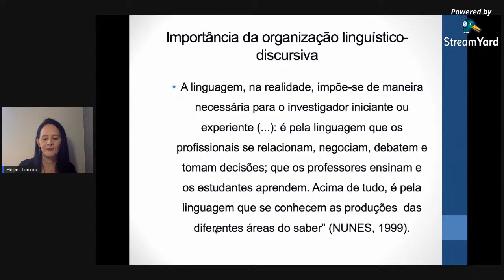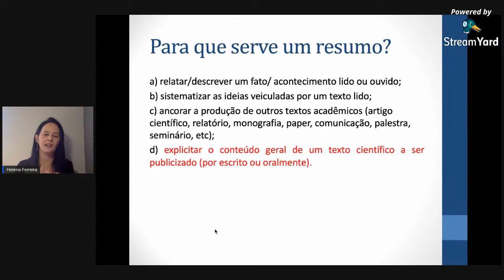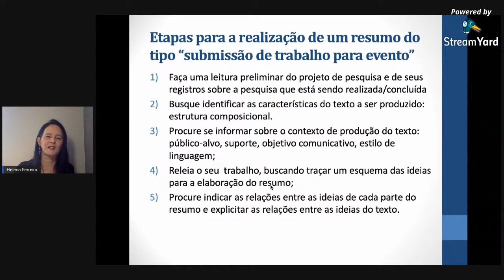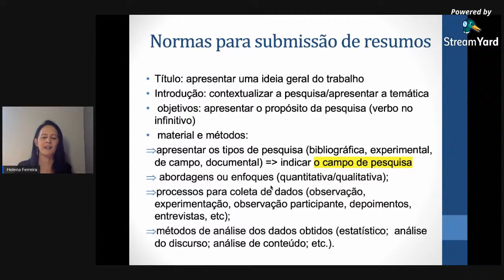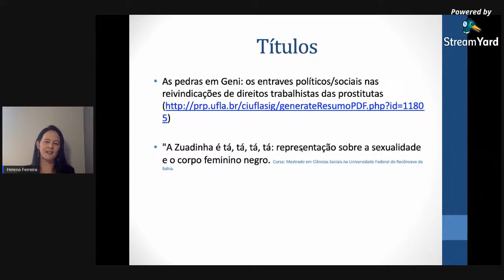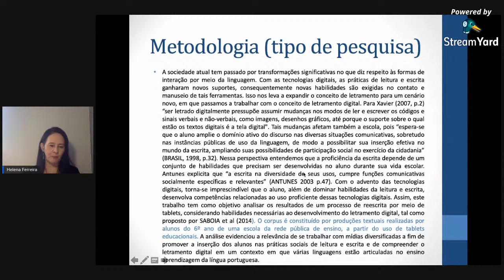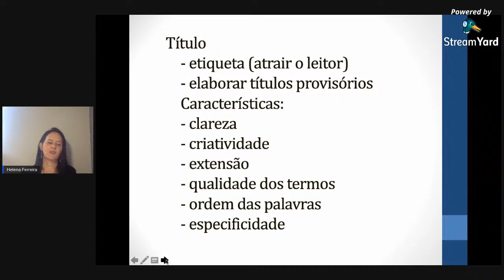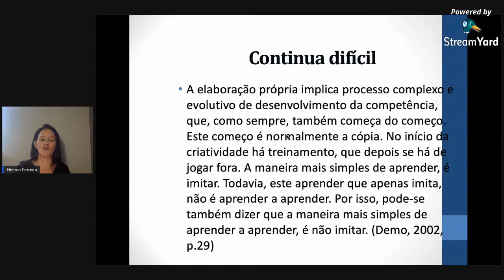Live - Esquenta CIUFLA - Oficina de elaboração de resumos